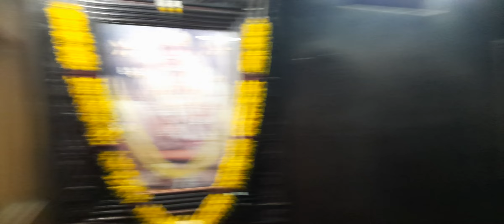vidyanagar baba mandiram ok roju sayantram puta